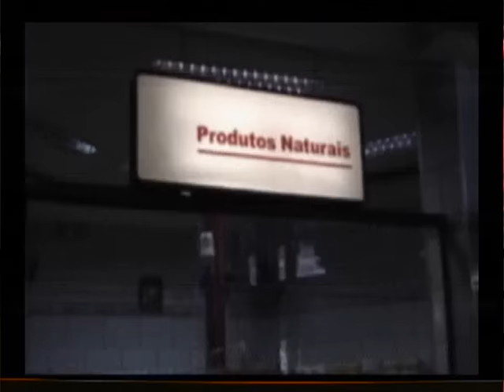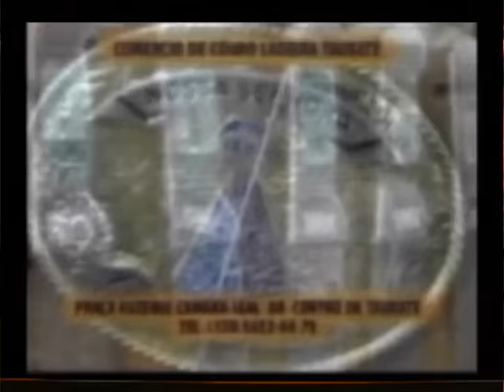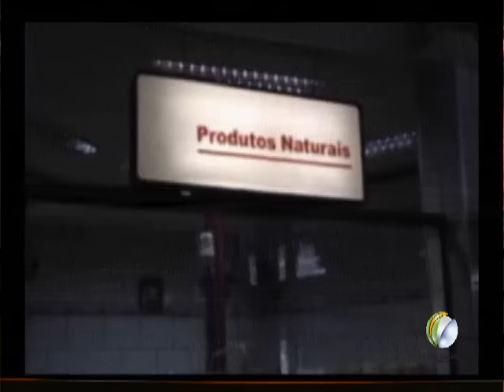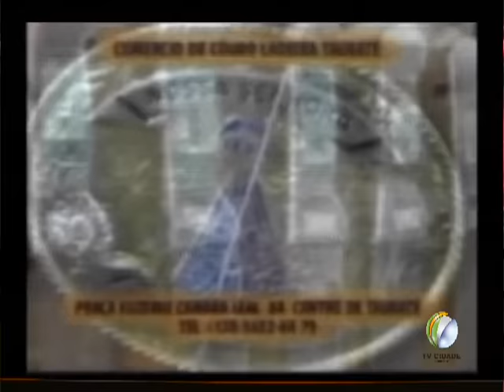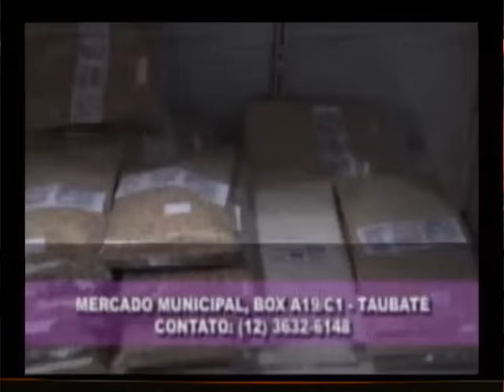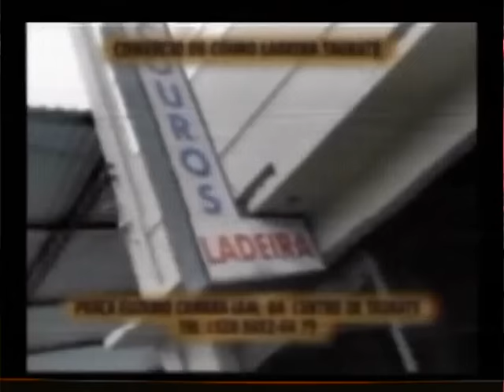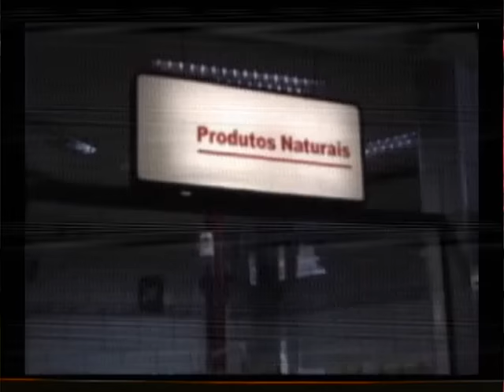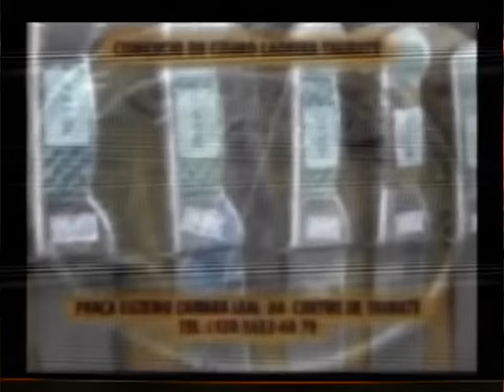DONIZETE COSTA do dia 27/06/15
Apresentação: Donizete Costa
Músicos: Roger e Fernando
                 Diovany Cappi
                 Willian França e Vanessa Silva